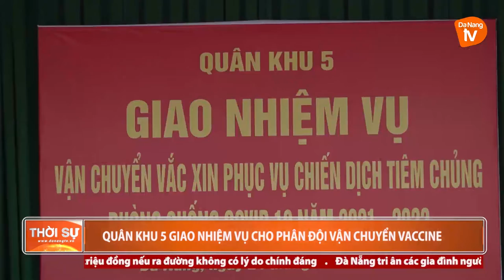QUÂN KHU 5 GIAO NHIỆM VỤ CHO PHÂN ĐỘI VẬN CHUYỂN VACCINE